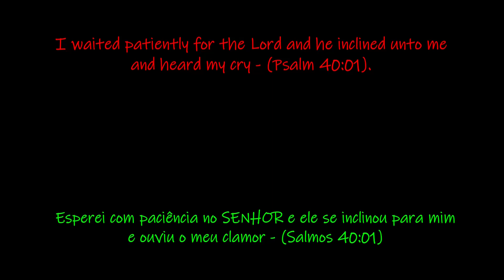O Progresso Da Minha Horta Orgânica.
Nada melhor do que plantar a sua horta organicamente.

No entanto, para isso acontecer, há muitos desafios porque há muitos problemas como insetos e doenças que afetam os os vegetais.

Para resolver esses problemas, eu precisarei  aprender muito ainda.